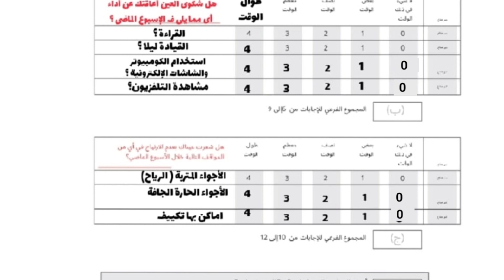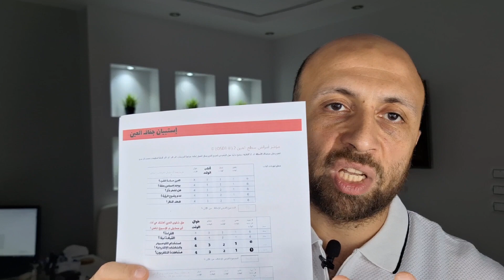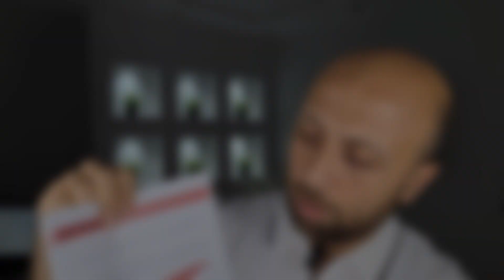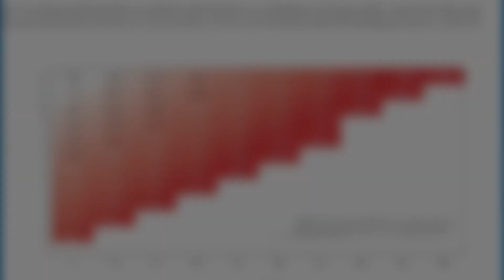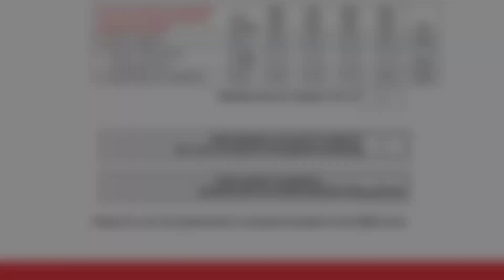حصريا || إعرف نسبة جفاف_العين فى ٣ دقائق فقط بدون كشف ✋️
فى هذا الفيديو هنطبق واحدة من ارشادات ورشة دراسة جفاف العين Dry eye workshop = DEW والخاصة بتحديد نسبة جفاف_العين بناء على شكوى المريض و من خلال ١٢ سؤال .. يوجد عدة أنواع لهذا الاستبيان اخترت ايسرهم تطبيقا ويسمى اختصارا OSDI وتابع لأحد شركات الأدوية Allergan .

ملحوظة : هذا الاختبار ليس بديلا عن الكشف الطبى ولكن مكملا له ويساهم فى تحديد وتقسيم مراحل المرض حسب الشكوى

شرح طريقة الاستخدام :
يتكون الإستفتاء من ١٢ سؤال مختلف وتهدف لمعرفة مدى حدة الشكوى فى عدد من النشاطات والأجواء ولكن سؤال درجة حسب حدة الشكوى وهى كالتالى :

0 لايوجد شكوى
1 الشكوى فى بعض الوقت
2 الشكوى فى نصف الوقت
3 الشكوى فى أغلب الوقت
4 الشكوى طوال الوقت

وفى حالة عدم اختبار اى من المواقف المراد السؤال عنها يمكن تركه فارغا

فى النهاية نجمع الدرجة النهائية بناء على الأجوبة

والتحويل لنسبة مئوية يكون عن طريق ضرب مجموع الأجوبة × ٢٥ ثم قسمة الناتج على عدد الأسئلة وفى الجدول الملحق بالصفحة الثانية يتم تحديد مدى حدة جفاف العين .

‎المواعيد والعنوان

‎📍المهندسين ( كشف وفحص وعمليات )

‎ ٢٤ ش جزيرة العرب المهندسين الجيزة الدور ٦
‎المواعيد : السبت - الاتنين - الخميس
‎الساعة ١٠ صباحا

‎٥٤ شارع البطل احمد عبدالعزيز تقاطع شارع جامعة الدول العربية الدور ١١
المواعيد : السبت - الاثنين - الخميس
الساعة ١١ صباحا

‎📍المعادى ( كشف )
‎برج الندى زهراء المعادى اعلى فودافون والمالكى بجوار مول هاب فيفتى الدور ٤
‎المواعيد : من السبت للاربعاء ٧ ل ٩ م

اما بترك رقم حضرتك او الحجز تليفونيا

كله يتابعنى دلوقت على انستاجرام